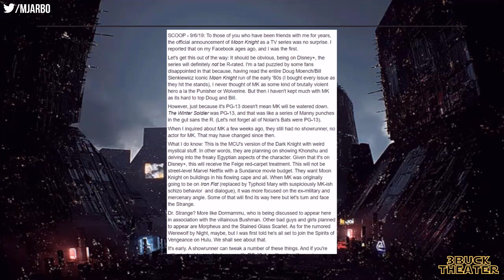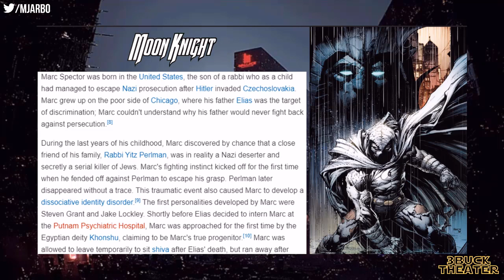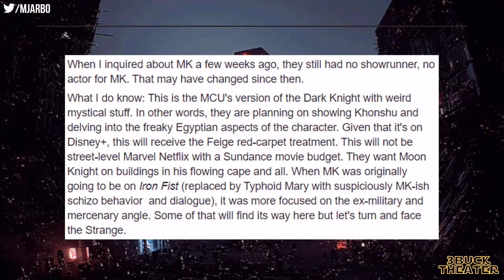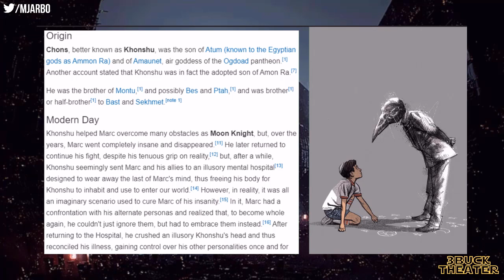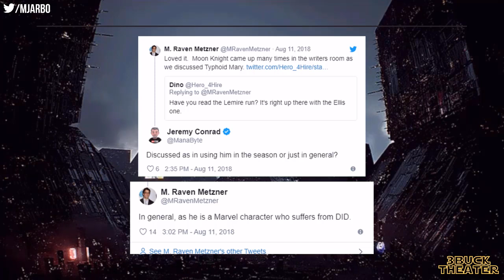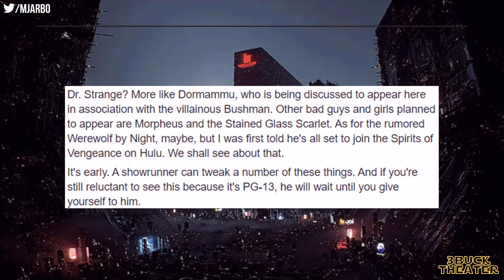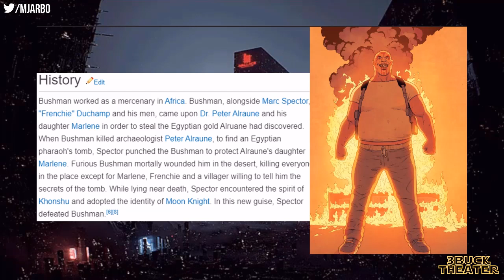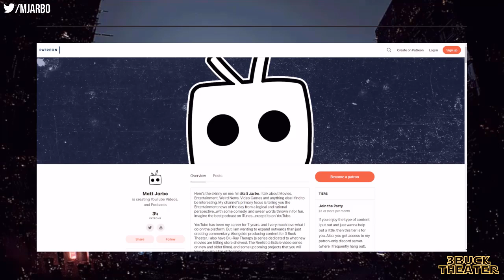New rumored details on MOON KNIGHT's Disney+ show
Mikey Sutton dropped his knowledge on what Marvel Studios/Kevin Feige are cooking up with MOON KNIGHT following the announcement at D23 last month. It looks like a bunch of players from the comics, and even a DOCTOR STRANGE villain will be making an appearance. If the new info is good, then the MCU is going to go super into the Khonshu/Egyptian lore behind Marc Spector's Moon Knight!